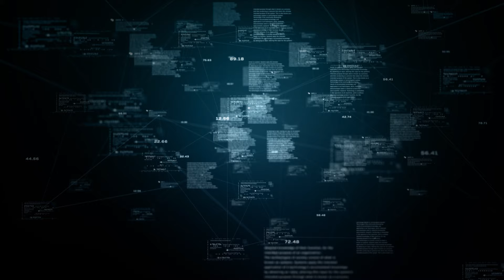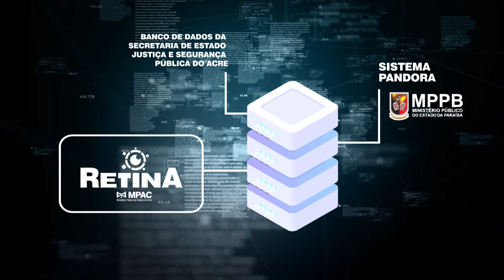Sistema Retina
O sistema Retina é uma ferramenta desenvolvida pelo Ministério Público do Acre, por meio do Núcleo de Apoio Técnico (NAT), para fortalecer o combate às organizações criminosas.

Trata-se de um banco de dados que reúne informações sobre integrantes de organizações criminosas, permitindo análises e relatórios para subsidiar investigações e ações de enfrentamento à criminalidade.

O Retina foi uma das boas práticas do MP de todo o Brasil selecionadas para a VIII Mostra de Soluções de Inovação e Tecnologia do Ministério Público.